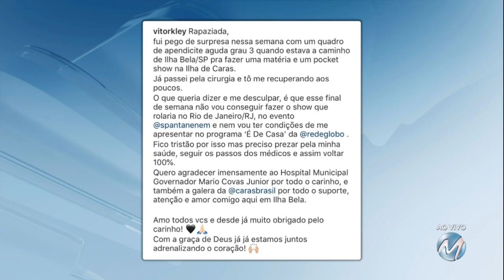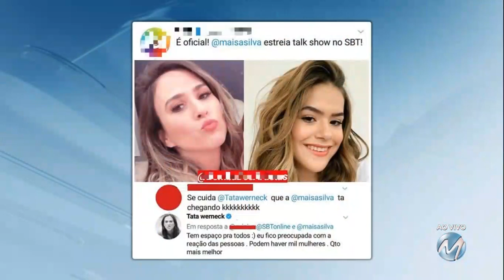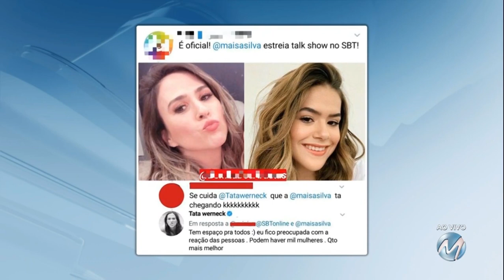A Hora da Venenosa : as principais fofocas dos famosos.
As principais fofocas dos famosos você encontra aqui